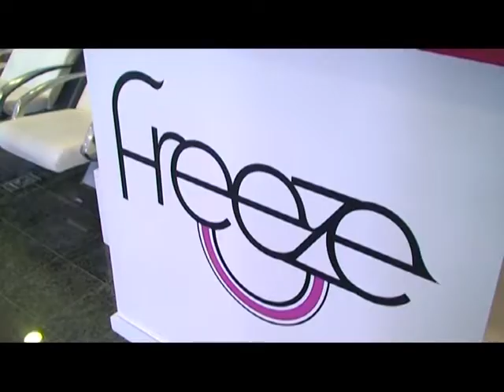Celebrity makeover by Boris Kosmač Marija Borić Limuzina Mario Belošević & Frizerski salon Freeze